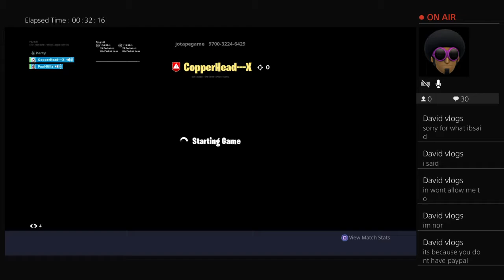David and paul streaming